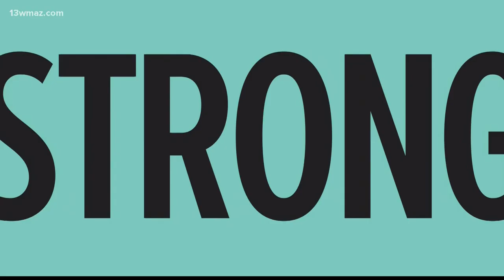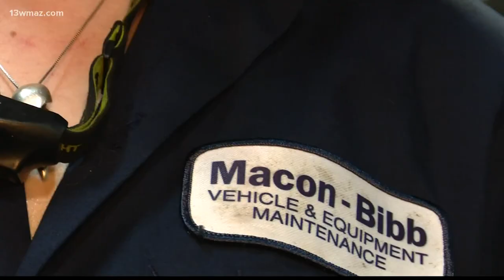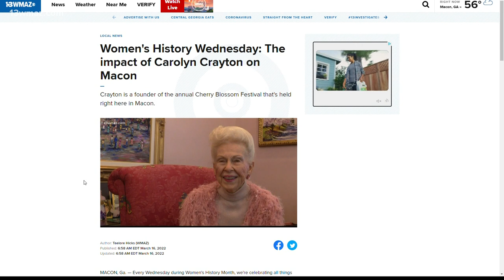Meet Abi Brown, Macon-Bibb's first and only female mechanic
Every week during Women's History Month, we're celebrating all things women! This week, we're recognizing Macon-Bibb County's first and only female mechanic, Abi Brown.

13WMAZ News is the #1 station for news and weather in the Central Georgia area, serving people in Dublin, Macon, Milledgeville and Warner Robins.